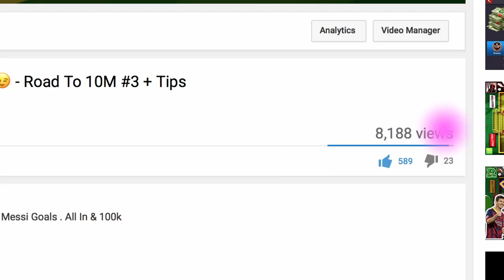SOCCER STARS From 0 Coins - Road To 10M Coins - Bring It ON - Finally 2M+ Coins #5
Soccer Stars From 0 Coins - Road To 10M Coins - Bring It ON - Finally Over 2M+ Coins #5 no hack not all in 20m not 8 ball pool .
8 Ball Pool 200M Giveaway & Soccer Stars 16M ACCOUNTS - Thank YOU SO MUCH

8 Ball Pool - INSANE 10th Match On SAO PAULO CHAMPIONSHIP - 8 Streaks WINING - But Why 😡 990 Cash

8 Ball Pool - BEST BREAK OFF EVER! Road To Each First Ring ON 8 Ball Pool - 8 Streaks Wins + Tips 😉